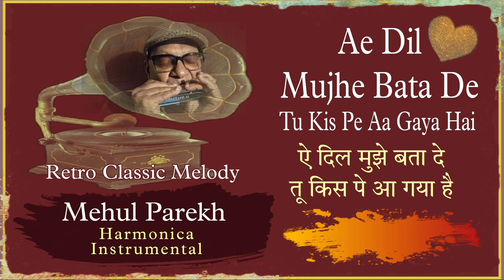Ae Dil ❤️ Mujhe Bata De तू किस पे आ गया है Retro Classic Melody on Harmonica by MehulParekh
An Immortal Retro Classic Romantic Song " Ae Dil Mujhe Bata De, ऐ दिल मुझे बता दे तू किस पे आ गया है ", sung byvGeeta Dutt, music by Madan Mohan and lyrics written by Rajinder Krishan from the Hindi Film Bhai Bhai (1956).

ऐ दिल मुझे बता दे, तू किस पे आ गया है
वो कौन है जो आकर, ख्वाबों पे छा गया है

मस्ती भरा तराना, क्यों रात गा रही है
आंखों में नींद आकर, क्यों दूर जा रही है
दिल में कोई सितमगर, अरमां जगा गया है
वो कौन है जो आकर, खवाबों पे छा गया है

बेताब हो रहा है, ये दिल मचल मचल के
शायद ये रात बीते, करवट बदल बदल के
लल ला लल ला...
ऐ दिल ज़रा सम्भल जा, शायद वो आ गया है
ऐ दिल मुझे बता दे ...

भीगी हुई हवाएं, मौसम भी है गुलाबी
क्या चाँद क्या सितारे, हर चीज है शराबी
धीरे से एक नग़मा, कोई सुना गया है